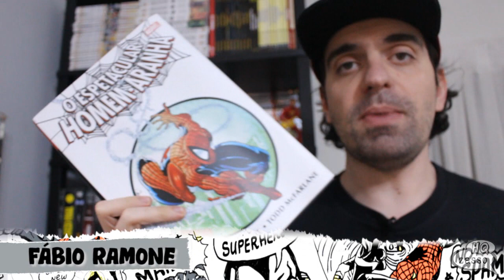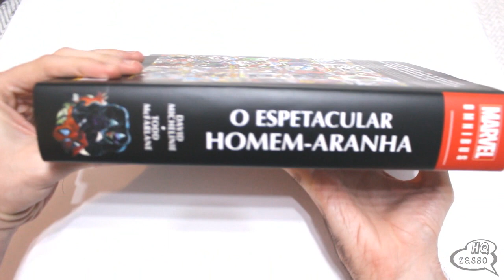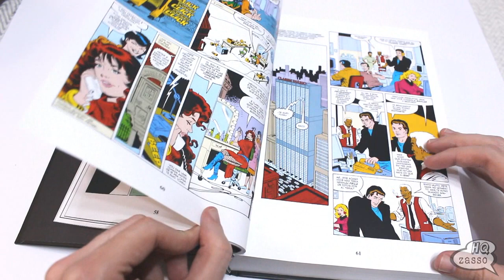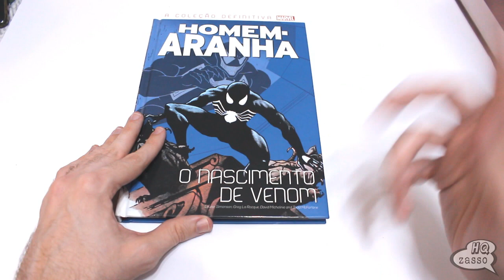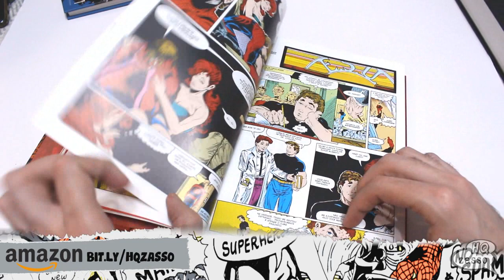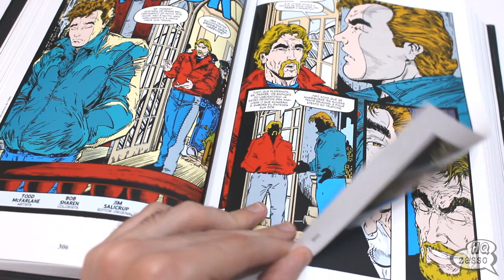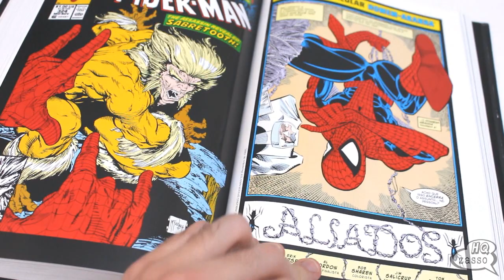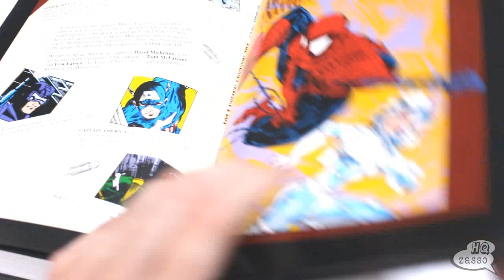Review - OMNIBUS Homem-Aranha por David Michelinie e Todd McFarlane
GRUPO TELEGRAM:
🗣BATE-PAPO